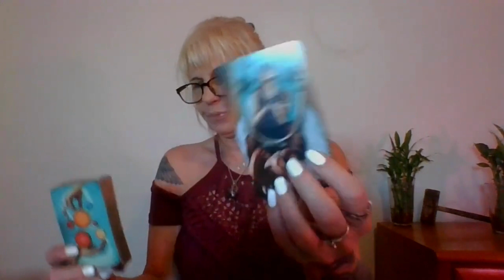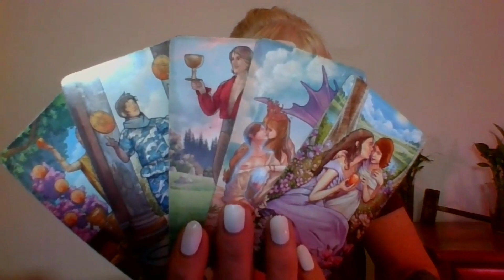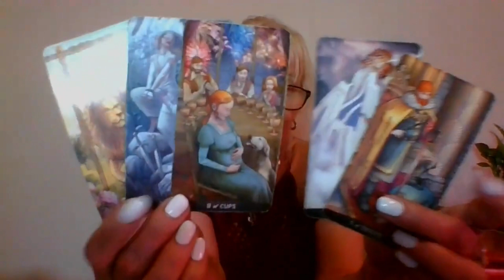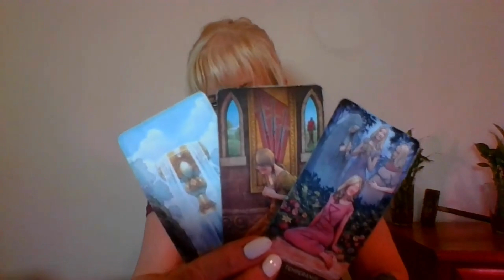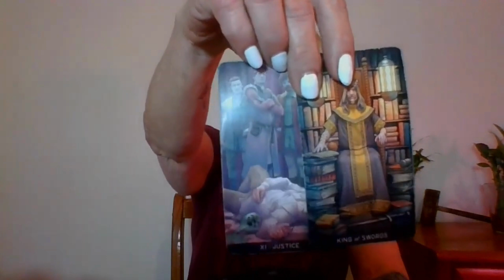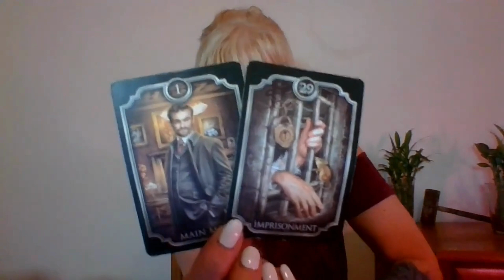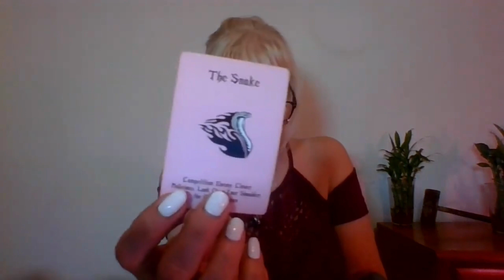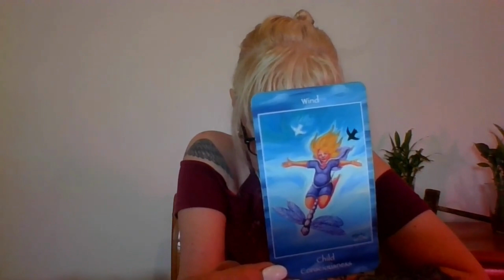SCORPIO NOT LETTING ANYONE OR ANYTHING STOP YOU! LIMITLESS POSSIBILITIES! #11141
Hope you guys like this video!

|Anya
SCORPIO NOT LETTING ANYONE OR ANYTHIN G STOP YOU! LIMITLESS POSSIBILITIES! #11141